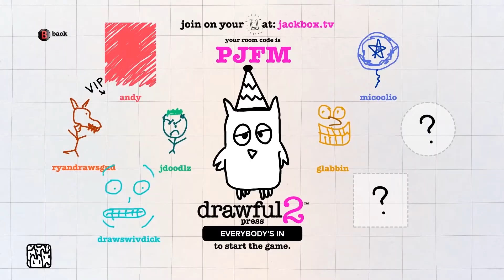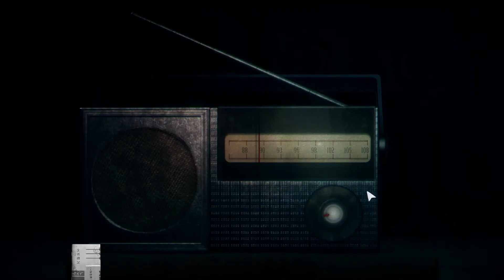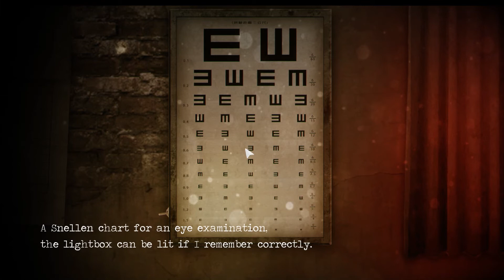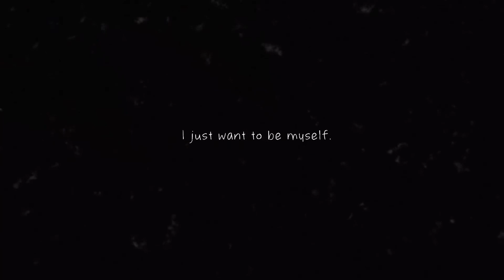Detention: Reigniting My Love of Video Games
I'm not sure how often videos like this will appear on my channel. But Detention here was a special case and since it's a horror game, Halloween is the perfect excuse for me to talk about it. Red Candle should be proud of their work on both this and Devotion.

This was the best playthrough I found.